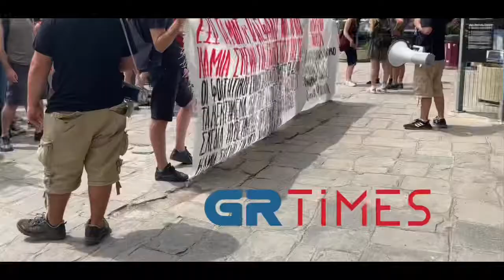ΑΠΘ: Πορεία διαμαρτυρίας φοιτητών για την παρουσία αστυνομικών δυνάμεων στα Πανεπιστήμια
ΑΠΘ: Πορεία φοιτητών για την αστυνομική παρουσία στα Πανεπιστήμια